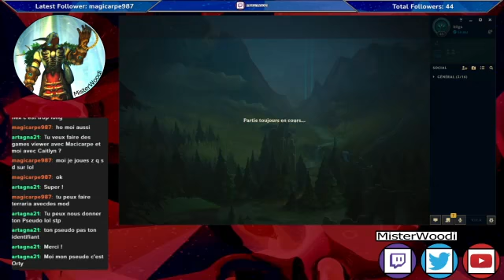[1-2 Gameplay - Fr] Petite Game lol avec des viewers =)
Woodi streamer 100% saint d'esprit, jouant toujours dans le calme et la sérénité pour un gameplay de type qualitatif. =)
(Message des devs: Ne pas tenir compte du message ci-dessus, il est complètement fou !!)